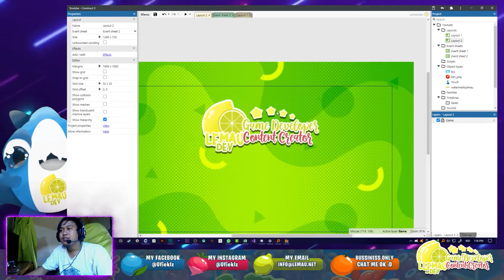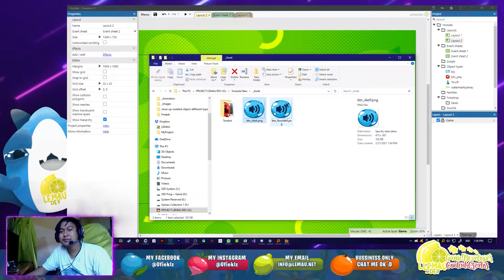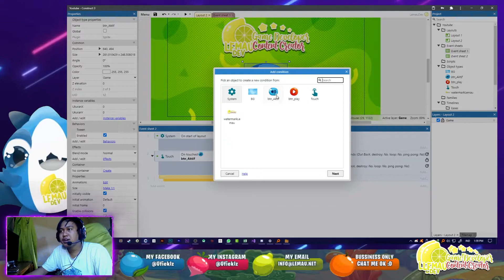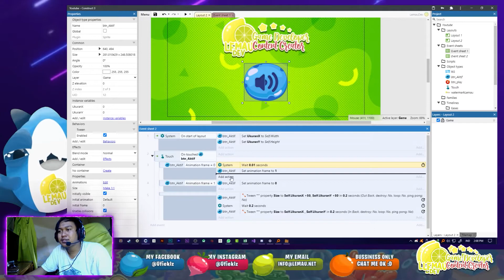Cara Membuat Animasi Tombol Ganti Gambar Construct 3 Indonesia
Halo , Yuk kita belajar membuat game lagi , pada kesempatan kali ini kita akan membahas bagaimana cara membuat animasi ganti gambar , atau animasi tombol berubah gambar saat disentuh atau dalam bahasa inggrisnya button swap image , button swap frame atau lainnya dengan menggunakan construct 3 . semoga bermanfaat

- Unity3D
- Construct 2
- Construct 3
- Thunkable